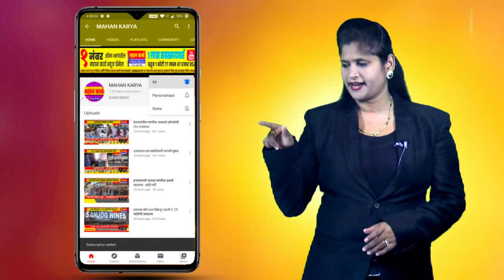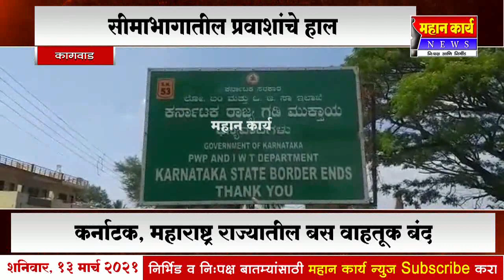कर्नाटक, महाराष्ट्र राज्यातील बस वाहतूक बंद, सीमाभागातील प्रवाशांचे हाल